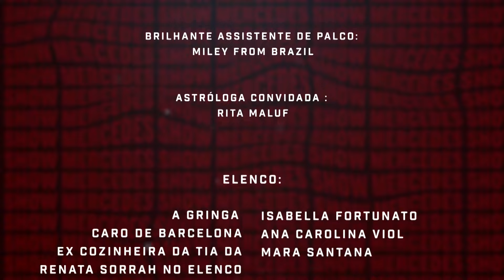MercedesShow T1 Ep 08: sábado TOP DA SEMANA 1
Tudo o que não entrou na programação da semana vocês encontram aqui no programa de sábado, um resumo do que não contei antes, mas agora vocês já estão sabendo. Aqui um pouco de cada dia do meu show!

📺 Assista o MERCEDES SHOW  no sofá da sua casa também

Acompanhem a nossa programação de ABRIL:
segunda às 22hs @ SEGUNDA SENSUAL
terça às 22hs @ TERÇA EXTERNA
quarta às 22hs @ QUARTA NA COZINHA
quinta às 22hs @ QUINTA TEM FOFOCA
sexta às 22hs @ SEXTA MÍSTICA
sábado às 22hs @ TOP DA SEMANA
domingo às 22hs @ LIVE REACT Criador X Criatura

Hermosos de mi corazón, nesta primeira temporada épica do MERCEDES SHOW serão 30 tiros, 1 episódio novo a cada dia no mês de abril, aqui no YouTube.